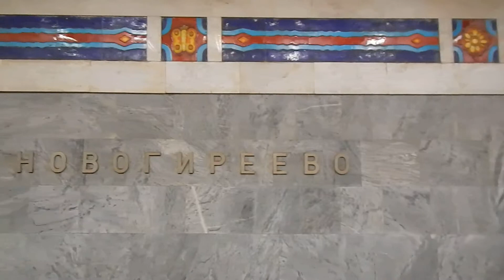Станция Новогиреево | Московский метрополитен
Станция Новогиреево находится на восьмой линии Московского метрополитена, которая называется Калининской. Эта линия идёт от центра города Москвы на Восток Москвы. Станция Новогиреево является второй станцией на востоке Москвы на восьмой линии. В народе эту линию называют Жёлтой по цвету изображения на карте-схеме Московского метрополитена. Сама станция Новогиреево оформлена просто, но стильно в архитектурном плане и видно по ней, что она построена в позднесоветское время. Восьмая Калининская линия является короткой в масштабах города Москвы - всего лишь восемь станций.